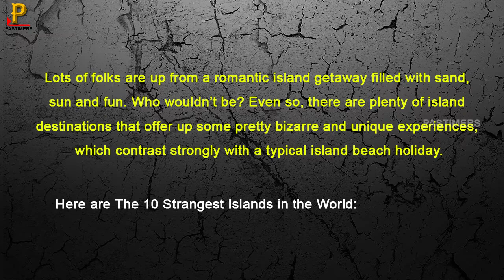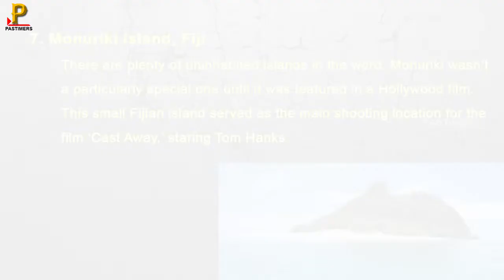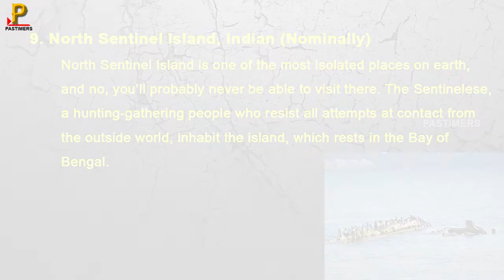The 10 Strangest Islands in the World